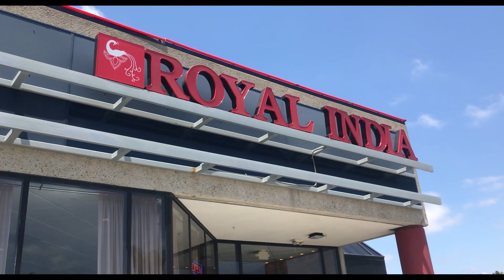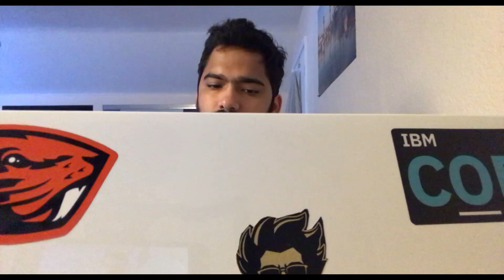GUYS TRIP to San Diego Beach🤦‍♂️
My first Hindi vlog which took me 3 weeks to create and publish with friends who don't speak Hindi. Let me know if you have been to these amazing beaches. Covered one of the best beaches in San Diego, California.